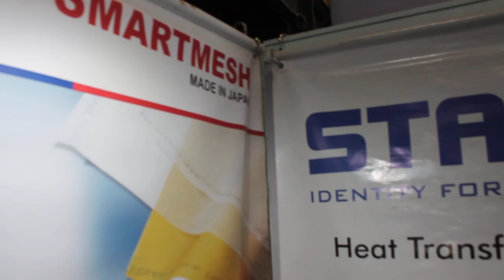Personalised t shirt printing using Stahls Heat Press and GCC cutting plotter Media Expo 2020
GLIMPSES OF Skyscreen Stall at Media Expo 2020 Mumbai. Skyscreen received overwhelming response for its wide range of garment decoration products such as Stahls Heat press, Gcc cutting plotter, Stahls CAD-CUT and CAD-COLOR heat transfer vinyl films range which were also on display with live demo. During the 3 day show, Skyscreen's team of experts were fully engaged in explaining the t shirt printing technique to knowledge and technology seeking print professionals who came from all over India. Skyscreen received good response in the form of spot order booking for various products and lot of serious enquiries. Many of the advertising agency professionals and corporates were informed that Skyscreen also offers garment decoration/t shirt printing service on job work basis for small or big orders.